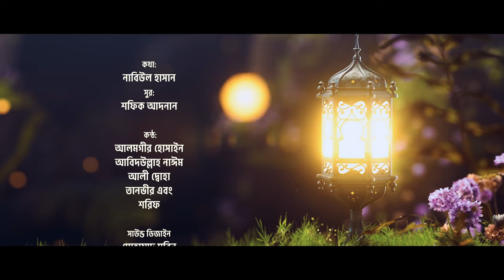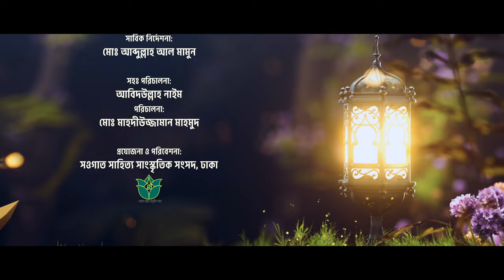খুশির আহবান।। সওগাতের রোজার গান।। RAMADAN SONG: Khushir Ahban By Sawgat Shahitto Sangskritik Songsad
আলহামদুলিল্লাহ!
রিলিজ হলো 'সওগাত সাহিত্য সাংস্কৃতিক সংসদ' এর রমজানের উপহার 'খুশির আহ্বান'

গানের শিরোনাম: খুশির আহবান
কথা: নাবিউল হাসান
সুর: শফিক আদনান

কন্ঠ: আলমগীর হোসাইন, আবিদউল্লাহ নাইম, আলী দ্বোহা, তানভীর আহমেদ এবং শরিফ আল মাসুদ

সাউন্ড ডিজাইন: মোহাম্মদ মুবিন
রেকর্ড লেবেল: ধানশালিক স্টুডিও
ভিএফএক্স:

বিশেষ কৃতজ্ঞতায়:
আহমাদ তাওফীক
মোঃ আনিসুর রহমান
মোঃ আব্দুল হক মানিক
এবং সাবেক পরিচালক বৃন্দ।

সার্বিক নির্দেশনা: মোঃ আব্দুল্লাহ আল মামুন

সহঃপরিচালনা: আবিদউল্লাহ নাইম
পরিচালনা: মোঃ মাহদীউজ্জামান মাহমুদ

প্রযোজনা ও পরিবেশনা: সওগাত সাহিত্য সাংস্কৃতিক সংসদ, ঢাকা

গানটি কেমন লেগেছে মতামত জানিয়ে কমেন্ট করুন এবং আপনার প্রিয়জনকে শেয়ার করে দেখার সুযোগ করে দিন।

লিরিক্স:(lyrics)

আহলান সাহলান মাহে রামাদান,
 মুমিনের জীবনে এলো ফিরে
 আবার খুশির আহবান ।।

 জীবনের গুনাহগুলো ঝরে যাক সব,
 ক্ষমা করো ভালো পথে টেনে নাও রব ,
 সংযম সম্প্রীতি বিনয়ের মাস,
 অনুতাপে অনুপম ঈমানের চাষ,
 কুরআনের মাঝে দেখো মুক্তির গান ।।

 ক্ষুধায় কাতর যারা ব্যথিত হৃদয়,
 ভালোবেসে মনটাকে কর তার জয় ,
জুলুমে জুলুমে ভরা যাদের জীবন,
ইবাদতে নত হবে করো আজ পণ,
 হাতছানি দেয় দেখো আল কুরআন।।

  কুরআনের রেখা ধরে জীবনটা আঁকো,
  ঈমানের জোছনাতে আলো হয়ে থাকো,
  সব প্রাণে দোলা দিক মুক্তির সুর
  সব পাপী পেয়ে যাক ঈমানের নুর
  খুশিতে দুলুক জান্নাতের বাগান।।

@Sawgat Tv
@Sawgat's_New_Production
@রোজার_গান
@রমজানের_গান
@সিয়ামের_গান_২০২৪
@রোজার_নতুন_গান_২০২৪
@আহলান_সাহলান
@মাহে_রমাদান
@শফিফ_আদনান
@সেরা_গজল২০২৩
@সেরা_হামদ_২০২৩
@বছরের_সেরা_হামদ
@সেরা হামদ
@আমাকে_তুমি_মুমিন_বানাও
@hamde_bari_ta'ala
@সওগাত সাহিত্য সাংস্কৃতিক সংসদ
@mayer mukher Vasha
@sawgat shahitto Sangskritit Sangshad
@মায়ের মুখের ভাষা
@মোঃ মাহদীউজ্জামান মাহমুদ
@মোঃ আলমগীর হোসাইন